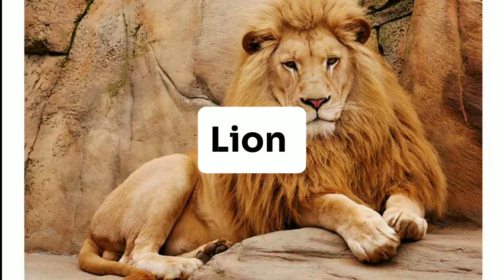Animal Names with pictures | Animals' name with sounds | Animal Vocabulary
animal names
learn animal names
als names
animal
learn animals
learn animals names
farm animals
animals name
learn sea animal names for children
zoo animals
learn sea animals names for kids
learn farm animal names
farm animals names
wild animals names
animal names
learn animal names
als names
learn animals
learn animals names
farm animals
animals name